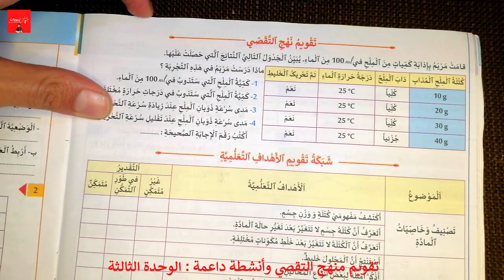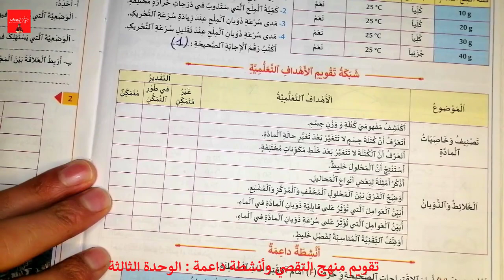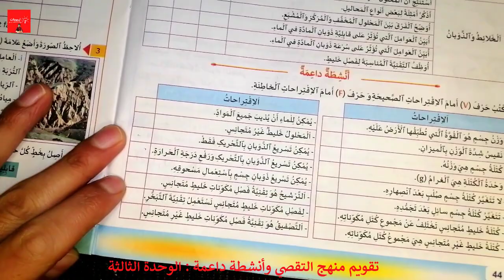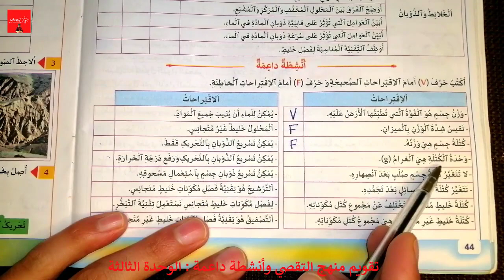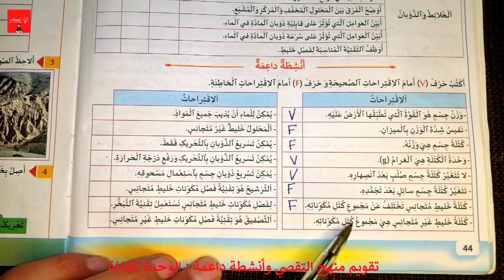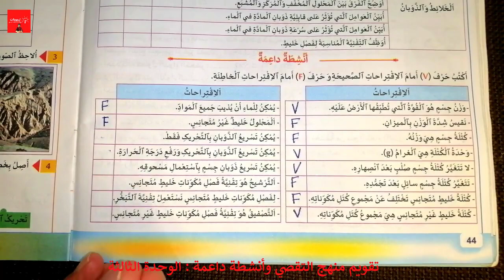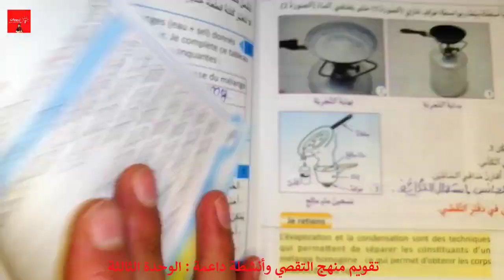منهل النشاط العلمي المستوى الخامس ابتدائي - تقويم ودعم الوحدة الثالثة - ص 44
منهل النشاط العلمي المستوى الخامس ابتدائي - تقويم ودعم الوحدة الثالثة -  ص 43